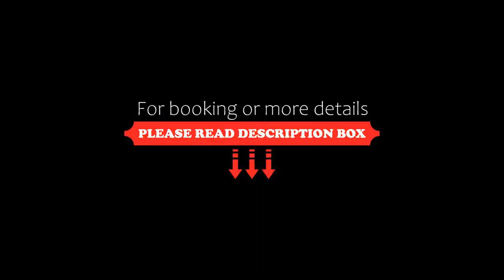Hôtel VoulezVous Tignes le Lac, Tignes, France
About Property:
Set in Tignes, 300 m from Tignes/Val d'Isère, Hôtel VoulezVous Tignes le Lac provides accommodation with a restaurant, private parking, a bar and a shared lounge. With free WiFi, this 4-star hotel offers ski-to-door access and room service. The hotel offers an indoor pool, fitness centre, evening entertainment and a 24-hour front desk.
All guest rooms in the hotel are fitted with a kettle. Complete with a private bathroom equipped with a ...
Property Type: Hotel
Address: Route du Rosset, 73320 Tignes, France
Searching For
1. Hôtel VoulezVous Tignes le Lac - Tignes - France
2. Hôtel VoulezVous Tignes le Lac - Tignes - France Address
3. Hôtel VoulezVous Tignes le Lac - Tignes - France Rooms
4. Hôtel VoulezVous Tignes le Lac - Tignes - France Amenities
5. Hôtel VoulezVous Tignes le Lac - Tignes - France Offers and Deals
Audio Credit:
Track Title: Blank Slate
Artist: VYEN